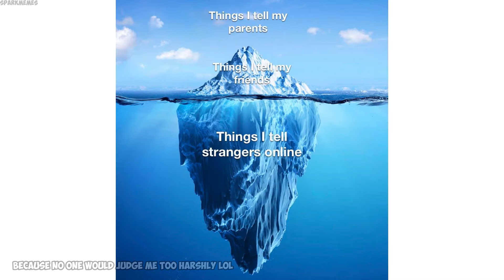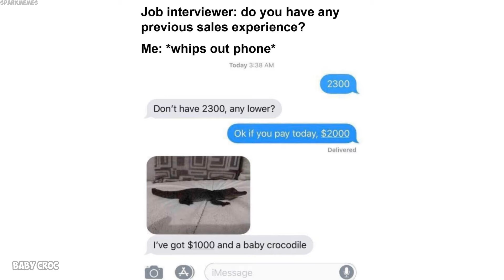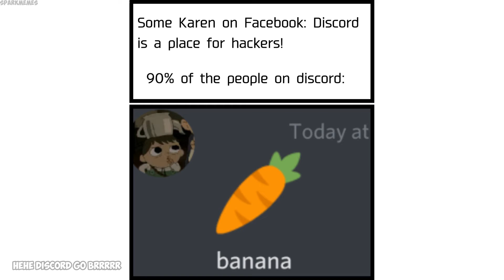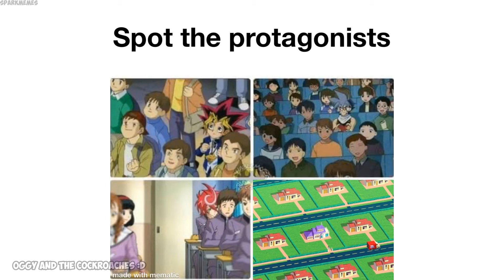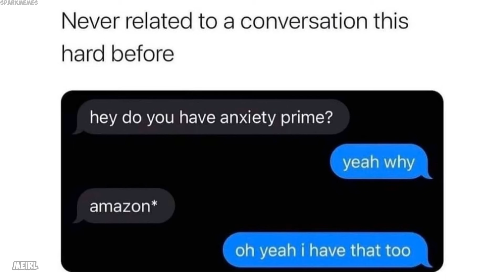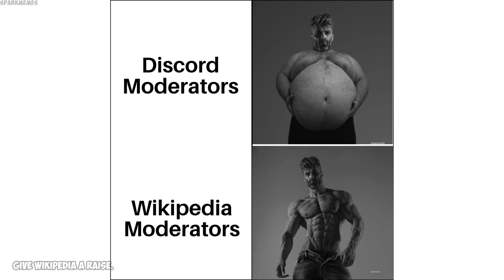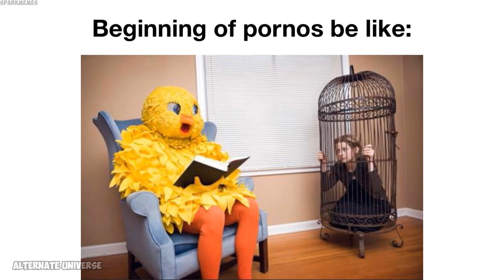Epicly dank memes v566